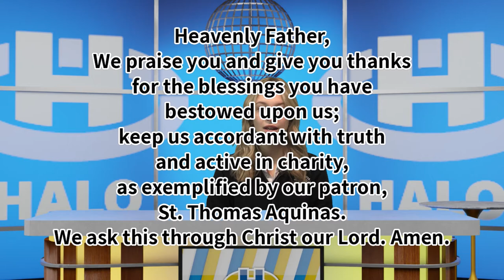The Halo Midday Show